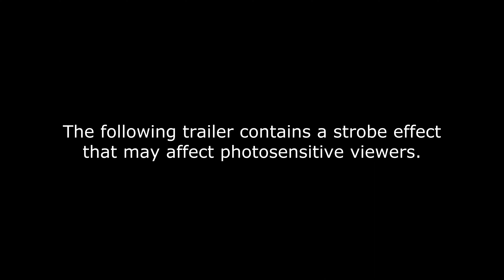POST VOID Cinematic Trailer - Game launches March 16 for PS4 and Switch, later for PS5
Get ready for an adrenaline-fueled experience with POST VOID, the arcade-style first-person shooter that prioritizes speed above all else. Developed by YCJY Games and published by Super Rare Originals, POST VOID was initially released for PC in August 2020 and will now be launching for PlayStation 4 and Switch on March 16, with the PlayStation 5 version to follow at a later date.

POST VOID's intense gameplay and unique visual style make it a deeply atmospheric and hypnotic shooter. With procedurally generated levels, every run of the game is different, ensuring that players are always kept on their toes. But beware, there are no lives, retries or repeats in POST VOID - slowing down is game over!

Whether you're looking for a quick run or have hours to spare, POST VOID is easy to pick up but difficult to master, making it an enjoyable experience for all types of players. The PlayStation 5 version of the game features special features such as adaptive triggers and haptic feedback, adding even more immersion to the chaos.